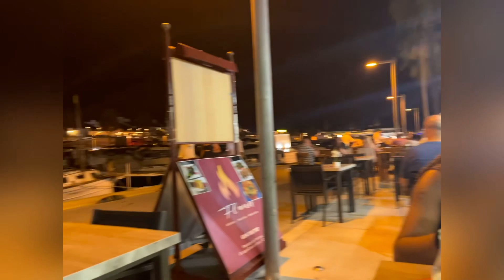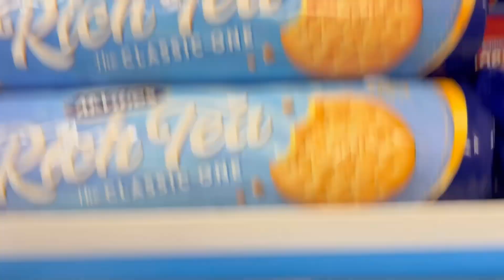Spain/Menorca VLOG Pt.1! ☀️🌺| Green Tea and Jazz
My sister Ella and I went to the Spanish Balearic island of Menorca last week so I wanted to post a vlog!

This might be Part 1 of about 3 so bear with me haha 😅